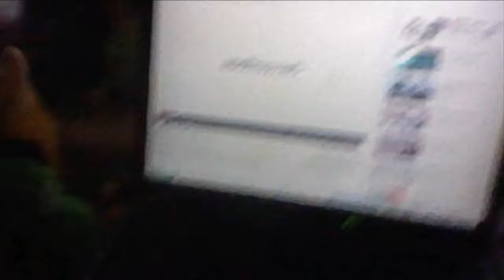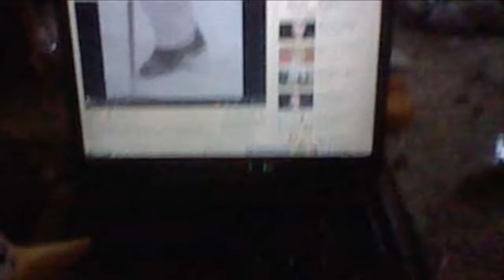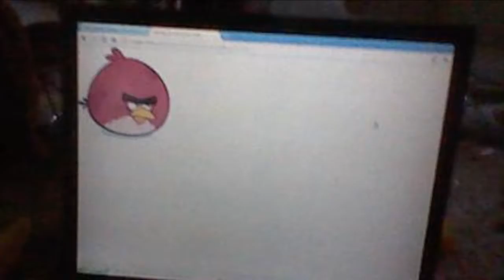Computer fun part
Same description as "The New Arrivals"